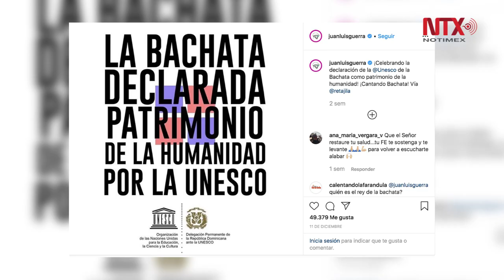Declaran a Bachata dominicana Patrimonio Cultural de la Humanidad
La Organización de las Naciones Unidas para la Educación, la Ciencia y la Cultura declaró la bachata, género musical originario de República Dominicana, dentro de su lista de Patrimonio Cultural Inmaterial de la Humanidad.